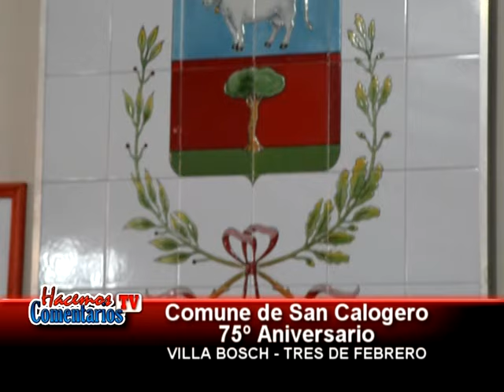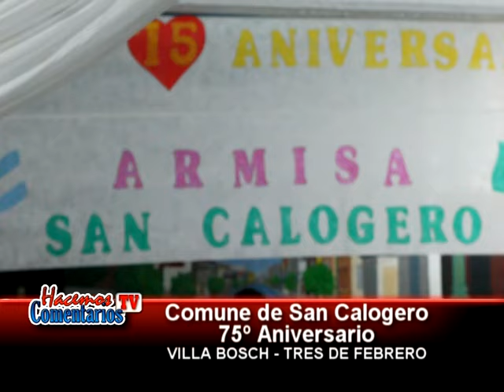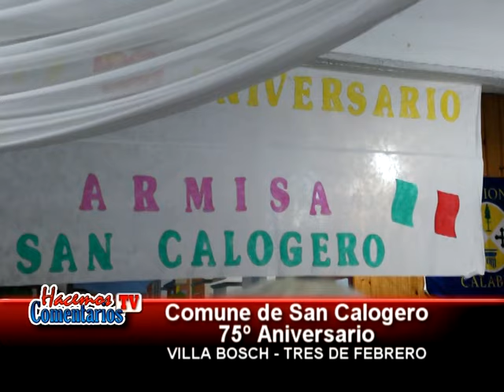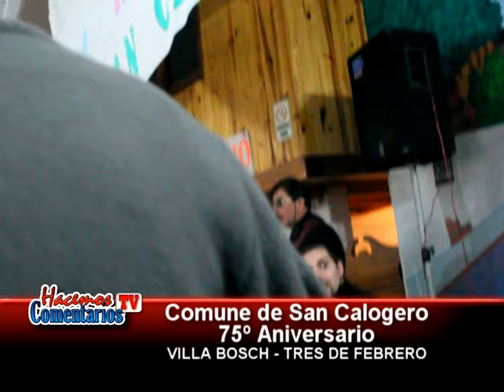HacemosComentarios Tv - 75º Aniversario de San Calogero